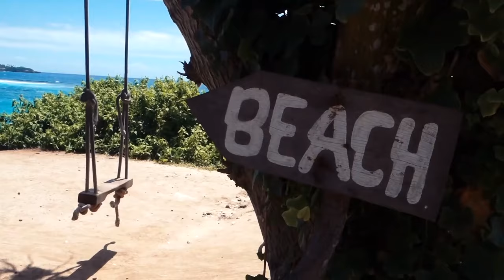Why I Am QUITTING the BODYBOARD WORLD TOUR in 2024!?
I have had great success on the world tour over the past few years, but it is time for me to take a step back from it all. In this video, I am explaining why I am quitting the bodyboard world tour in 2024. I thank you all for the support but please respect my decision as I look to the next adventure in life...

⏱️Chapters⏱️
00:00 Introduction
00:13 My Plans For 2024
01:32 Boogie Everyday Merch Drop
01:51 #1: Competitive Edge
03:25 #2: Financial Situation
04:21 #3: Current Management
05:28 Moving to the UK
05:47 Ulcerative Colitis
06:42 Let's GO! Boogie Everyday